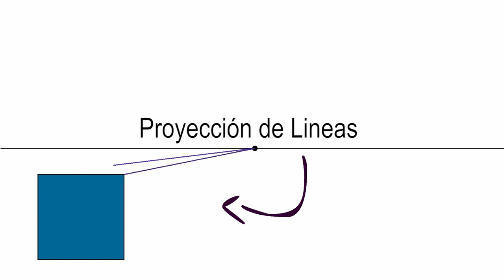Perspectiva cónica o paralela - Taller de expresión gráfica - CCH UNAM